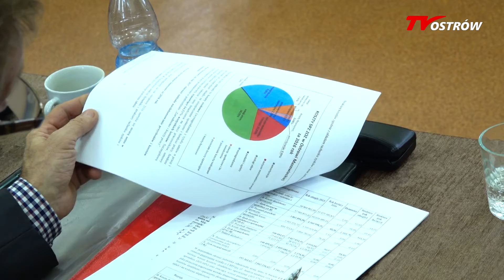XXVII Sesja Rady Powiatu Ostrowskiego 30.11.2017